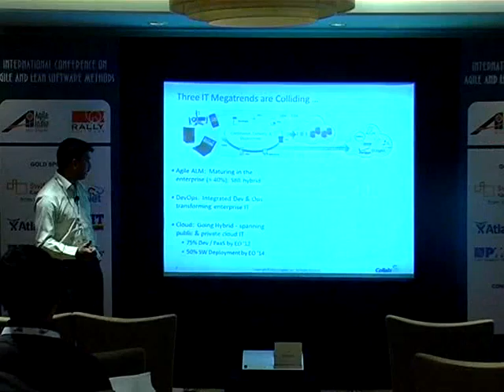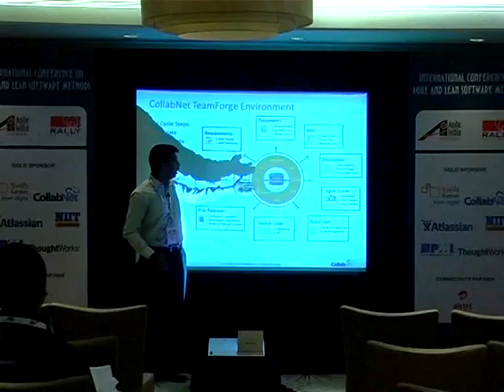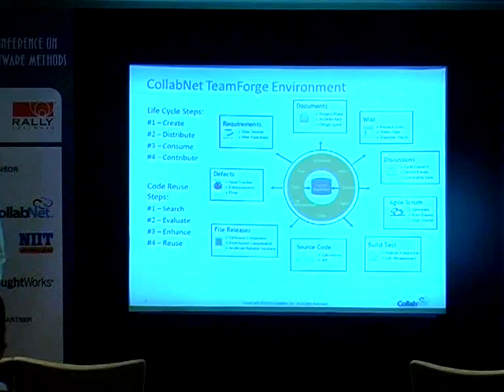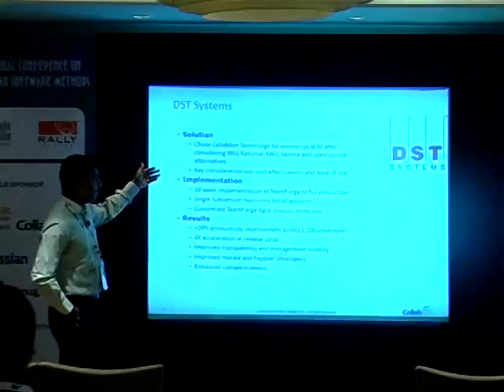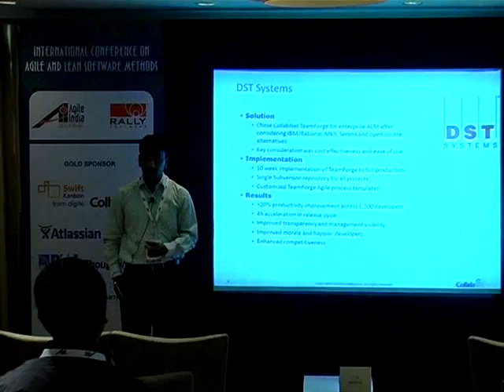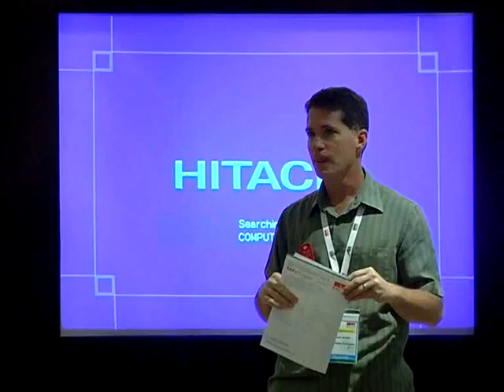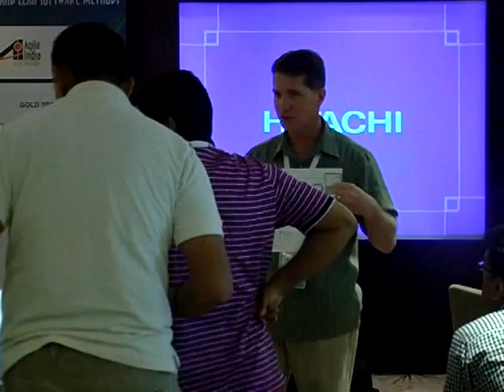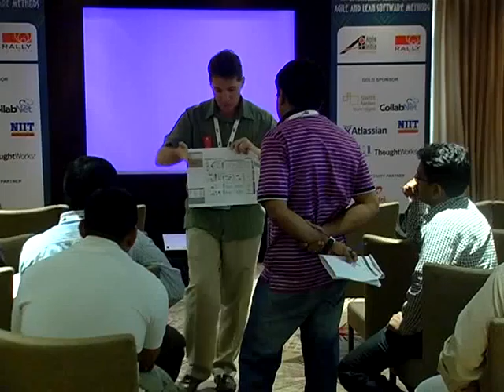Product Demos (3)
This video is from the product demonstrations at Agile India 2013 Conference.